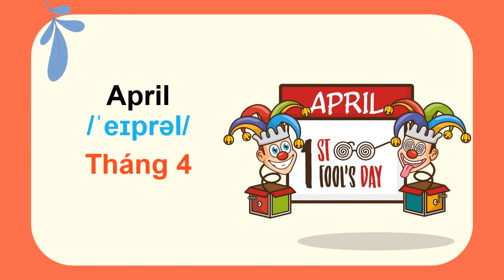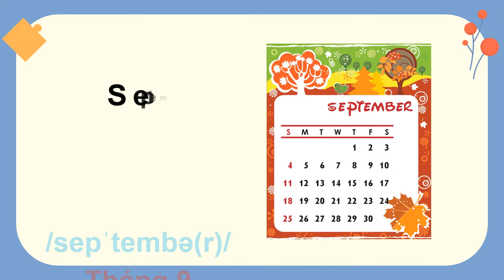Cambridge KET Wordlist - Months of the year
Chào các em, đây là video giới thiệu 12 tháng trong năm. Các em dành thêm thời gian nghe và luyện tập theo audio mẫu để rèn phát âm nhé!